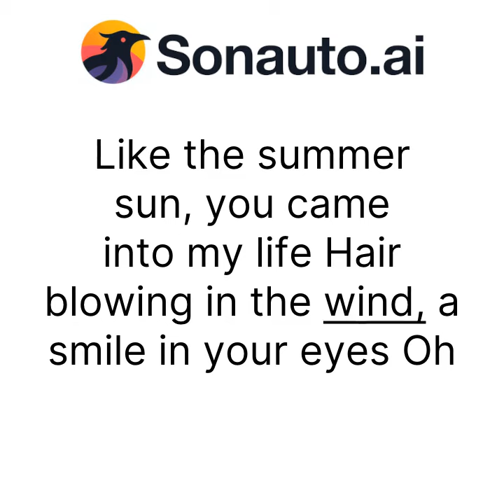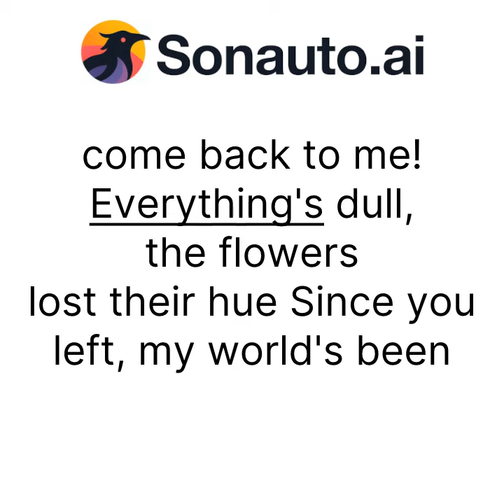Essa bate no coração ( Beautiful )